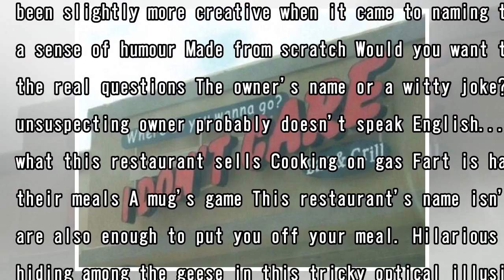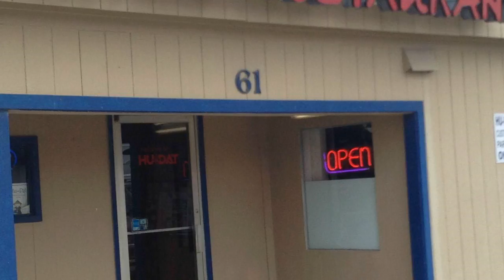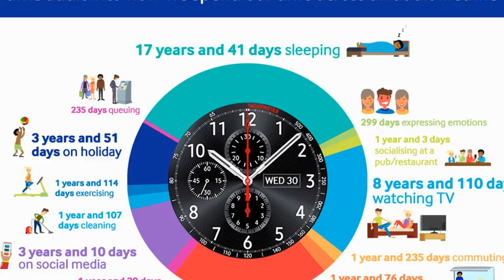These hilarious restaurant names are enough to put you off your dinner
JUST as you should never judge a book by it's cover, sometimes it's best not to judge a restaurant by its name. Because the names of some of these establishments would be enough to put their customers...